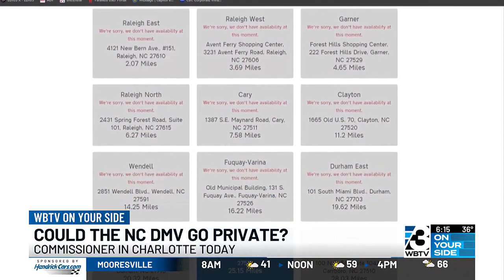‘A Lot Of Frustration’: NC Lawmakers Considering Privatizing DMV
State Senator Michael Lazzara said the move could improve the DMV’s efficiency.